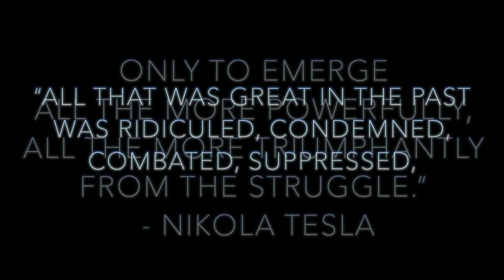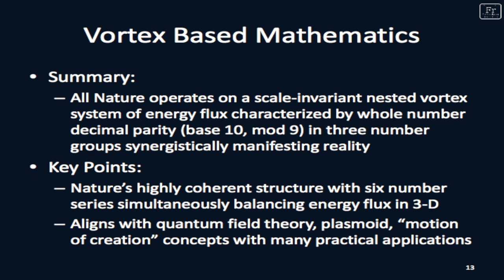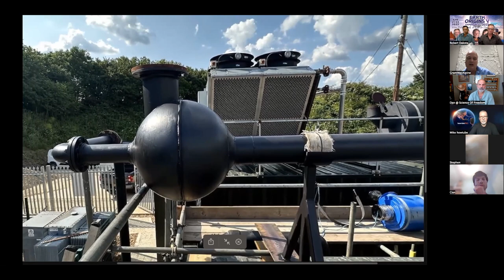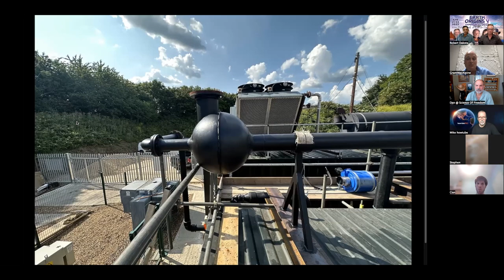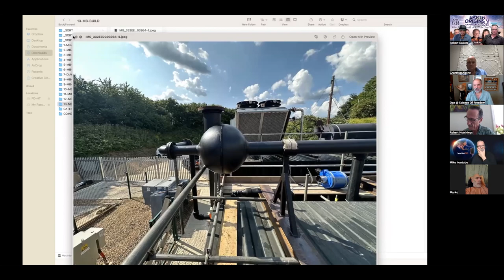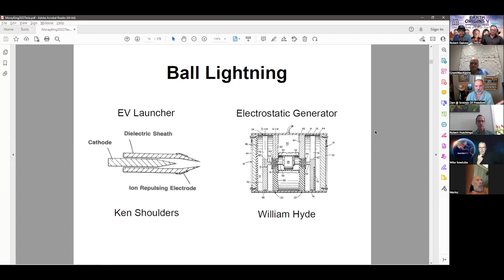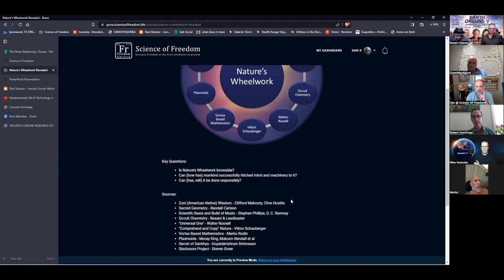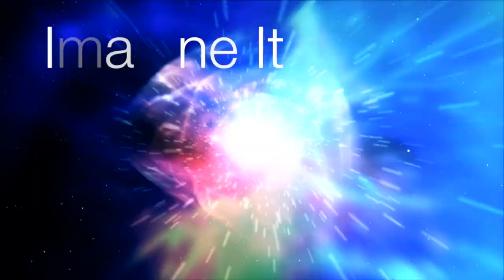Introduction Malcolm Bendall, Dan Rodgers, Marko Rodin & special guests Capstone for Earth Origins V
Earth Origins V ON DEMAND 33 hrs of The Holy Grail mythology and the connection to clean energy.
Are the keys from the past the keys to the future?